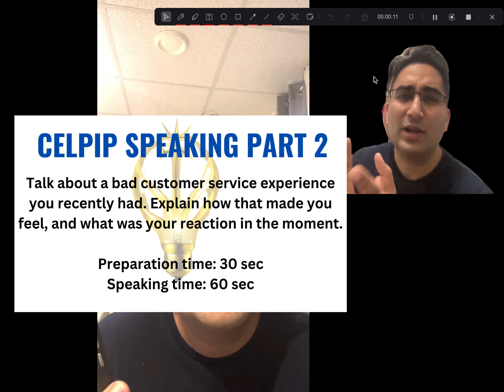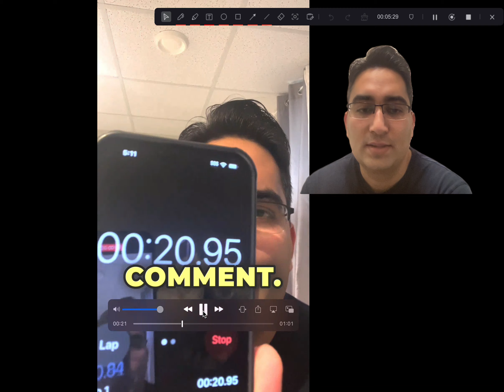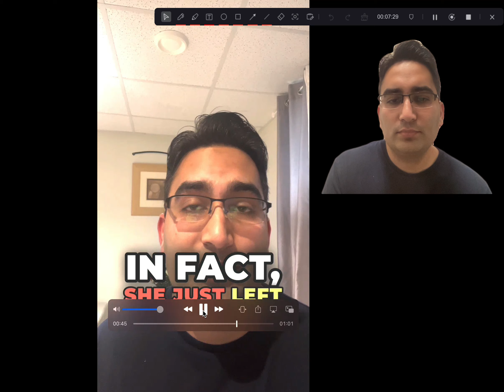12-Point CELPIP Speaking Sample! MUST WATCH!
Deal With the CELPIP exam like a pro! Score a 10!

(Best CELPIP tutors and teachers available)

HZad Education is your go-to for CELPIP reading, CELPIP writing, CELPIP speaking, and CELPIP listening. The CELPIP tips and tricks you learn here will always help you score more than 9 in all modules every time!
We will soon be uploading more CELPIP mock tests to help you prepare for the CELPIP exam. These will also be highly difficult! The real CELPIP exam is extremely challenging as well! With HZad Education's CELPIP practice tests, you will get the most practical mock tests that reflect the actual test's difficulty.
More CELPIP practice tests coming soon!

0:00 CELPIP SPEAKING QUESTION
1:00 CELPIP SPEAKING SAMPLE ANSWER
2:00 CLB BREAKDOWN